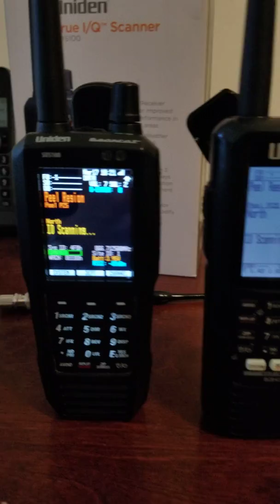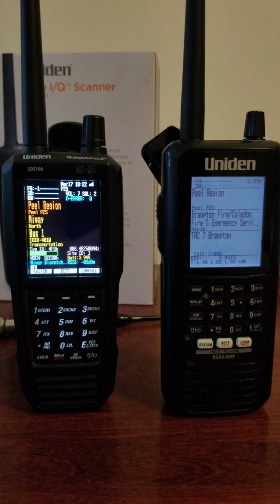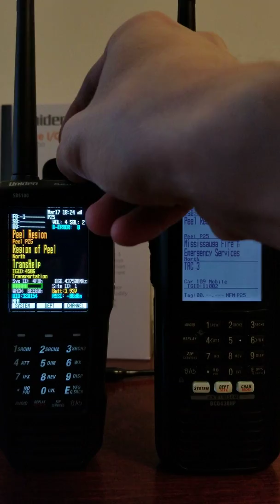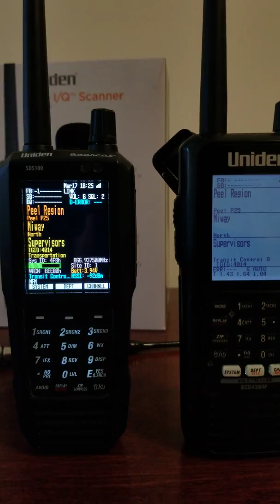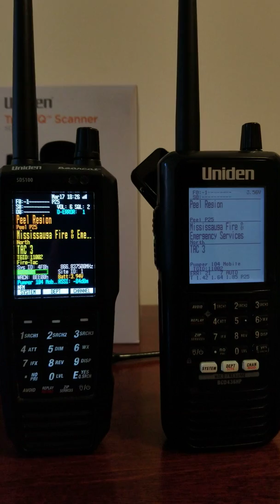Uniden SDS100 Vs. Uniden BCD436HP Audio Decode Comparison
Quick comparison video between the BCD436HP and SDS100. Which do you think is the better scanner in regards to decode Quality? Does the SDS rein supreme or is the 436 still getting the job done? Of course, this all depends on where you live. If you live in an area with P25 simulcast the SDS's are for you! If not, the BCD436HP will do just fine.